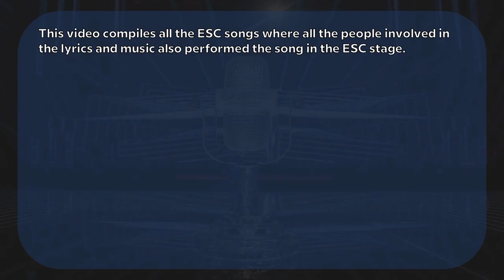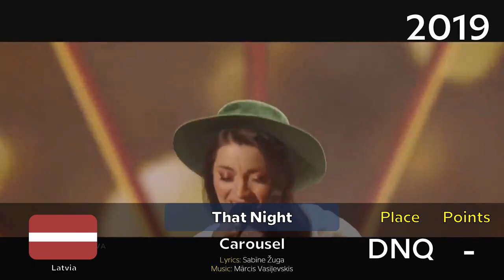All The Eurovision Entries That Were Performed By Their Creators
shoutout to all the artists that performed the songs they created

who needs thomas g:son, ralph siegel or laurell barker anyway